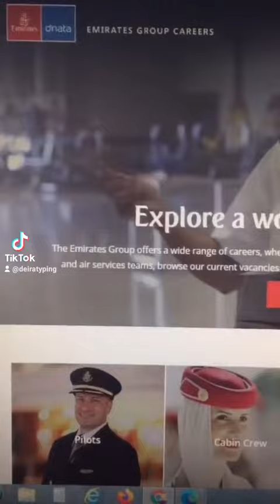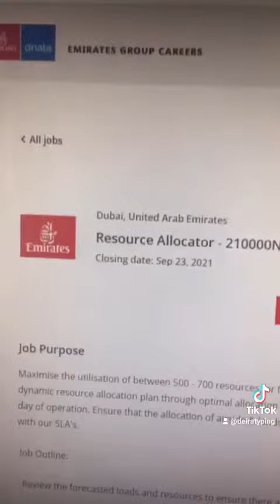DUBAI AIRPORT JOB | Resource Allocator